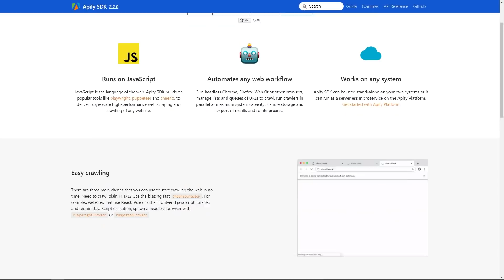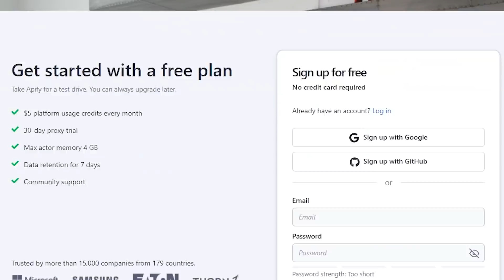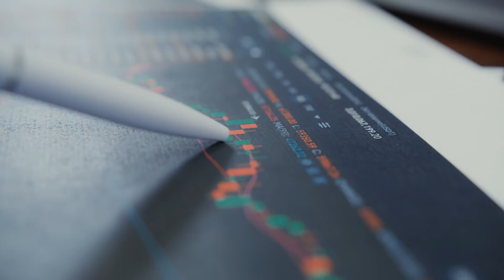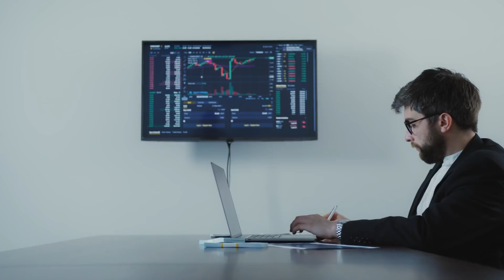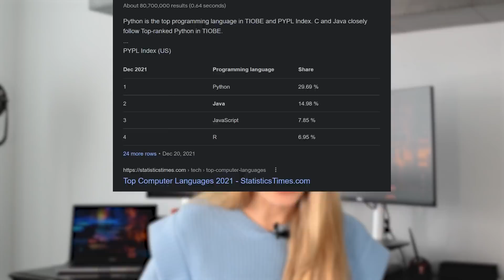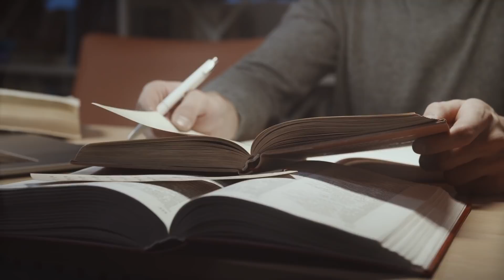How To Become a Blockchain Developer in 2022?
You will get 5 USD in usage credits every month without any credit card needed.

Hi friends! Today I am sharing with you some actionable steps on how to become a blockchain developer in 2022. This is a profession that is continuing to grow in-demand so I wanted to share with you steps to take in order to become a blockchain developer.

// My Story